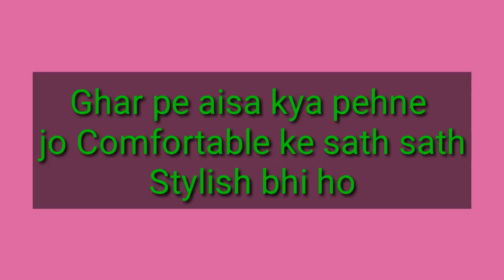घर पे कैसे Stylish दिखें / Stay stylish at home during lockdown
Hi everyone
New Trend and Fashion in clothing & jewellary